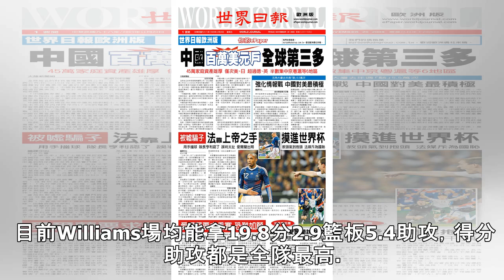最強對手！Rose場均18分仍難爭第六人，快艇主將離開Lou仍「賴」在板凳 | NBA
在Derrick Rose傷癒復出之後，一共出戰了4場比賽，分別砍下了22分、12分、20分和23分，表現算很穩定，同時球隊也取得3勝1負的戰績，可見Rose的重要性。 目前Rose的賽季場均得分已有18.4，僅次於Karl-Anthony Towns。Andrew Wiggins場均上34.8分鐘，場均17.9分，而Rose僅上28.3分，得分卻比Wiggins都要高，可見Rose的效率也是值得肯定的。 於是很多球迷問，Rose本季如此的表現，能去競爭最佳第六人嗎？或許還是有難度，主要是因為兩點，一是球隊戰績，二是Rose的出場數。 球隊戰績上，目前灰狼僅排西區第11，本季殺進季後賽希望已越...